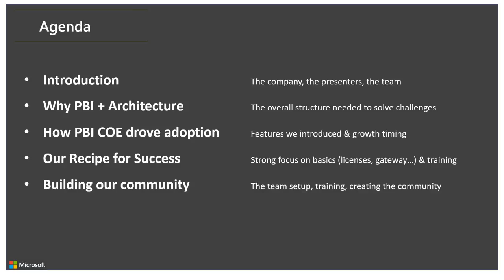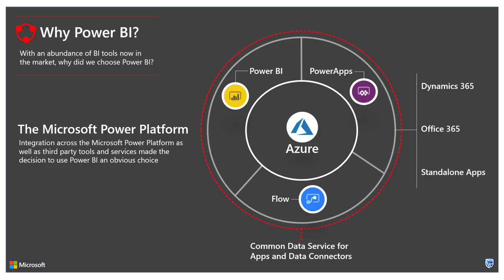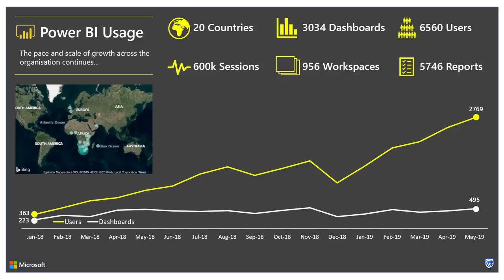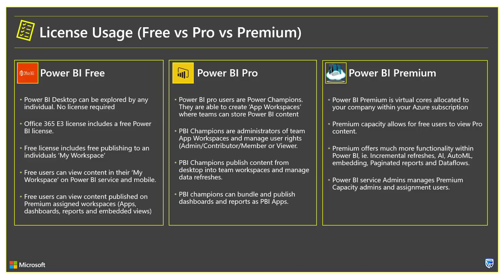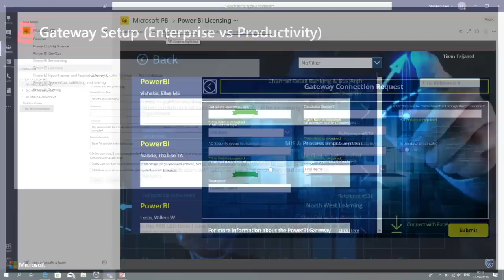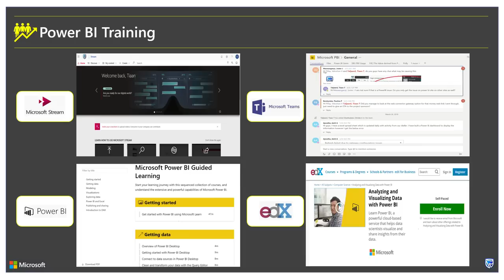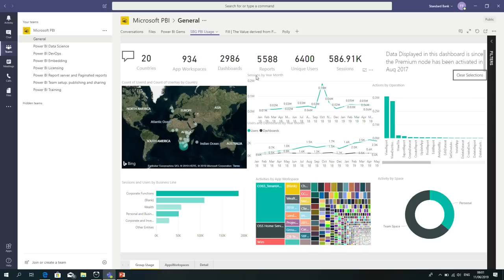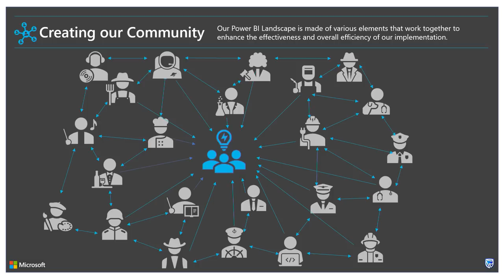Customer stories with Standard Bank - BRK1016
This session offers an in-depth focus on the specific steps that the Standard Bank center of excellence took to drive adoption of Microsoft Power BI and the full Microsoft platform to thousands of users. We cover key items such as governance, security, and licensing, as well communication, training, and their very innovative integration of Power Apps for users’ requests.